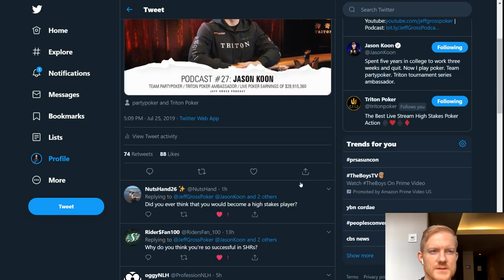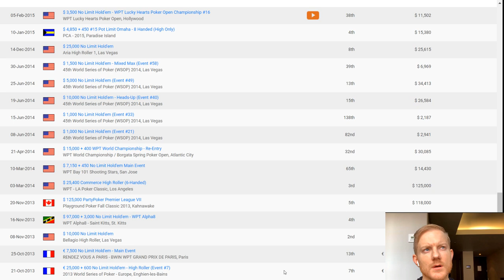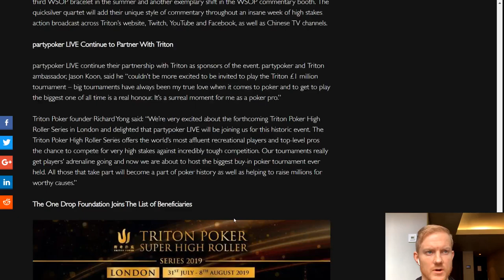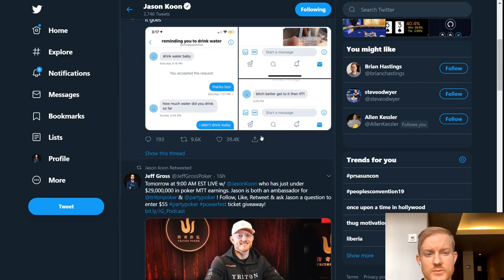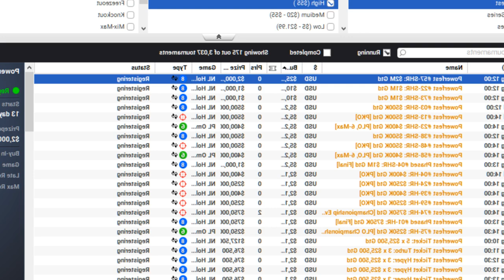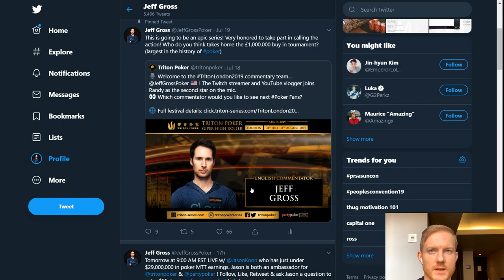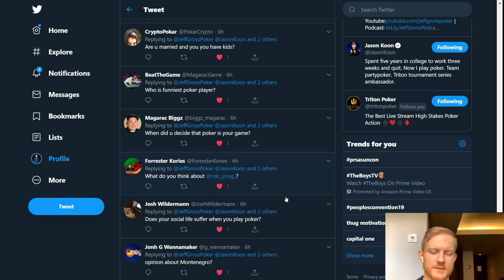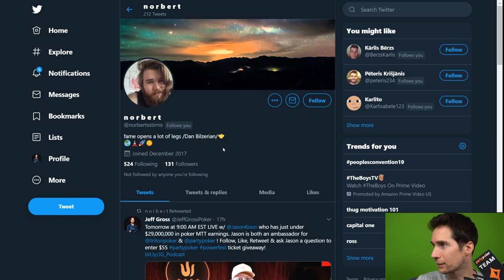Podcast #27: Jason Koon / Team partypoker / Triton Poker Ambassador / Live earnings $28,915,360